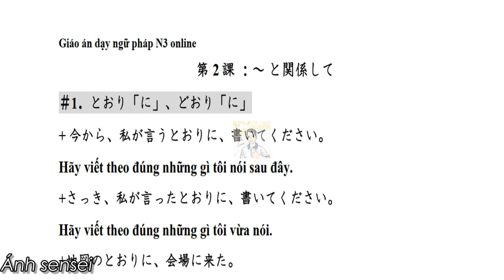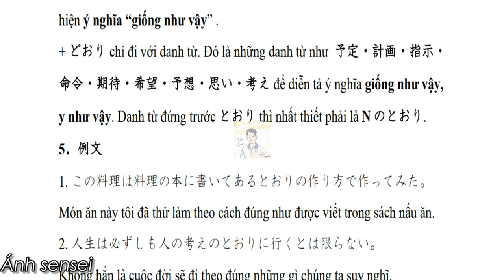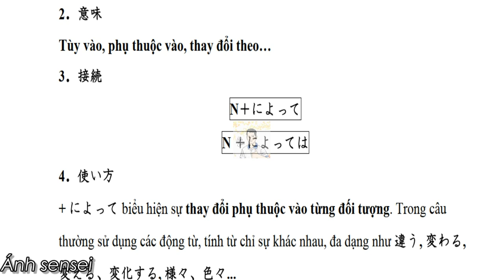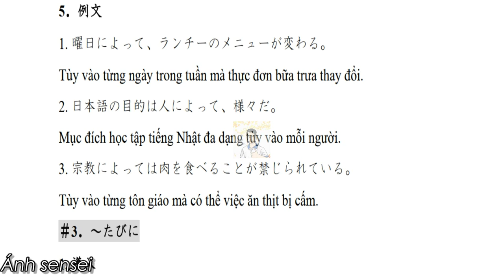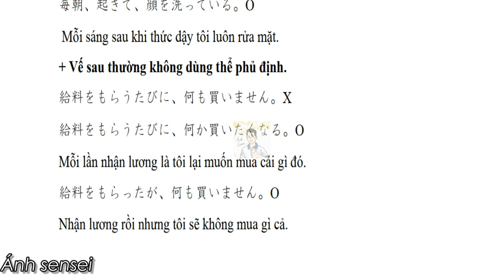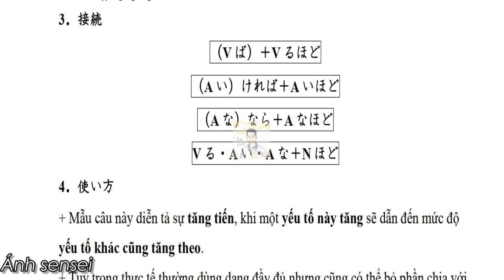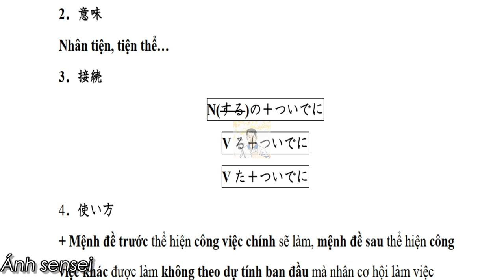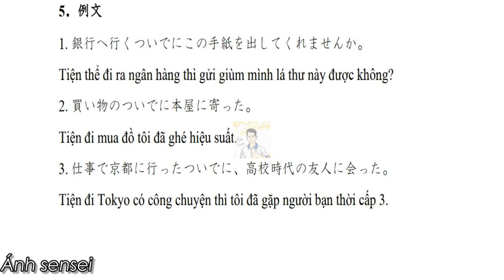Ngữ pháp N3 - Bài 2 Shinkanzen master